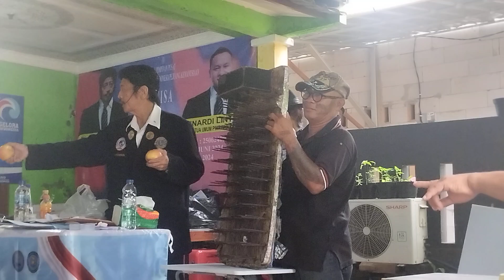Bersama Jecko Mercis